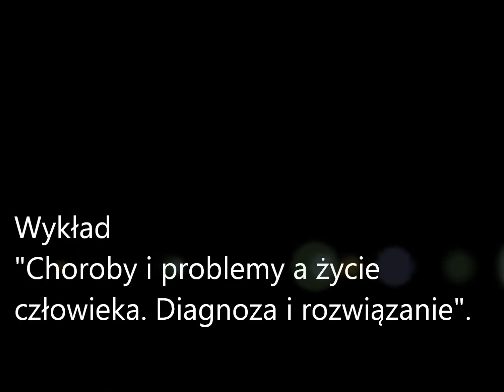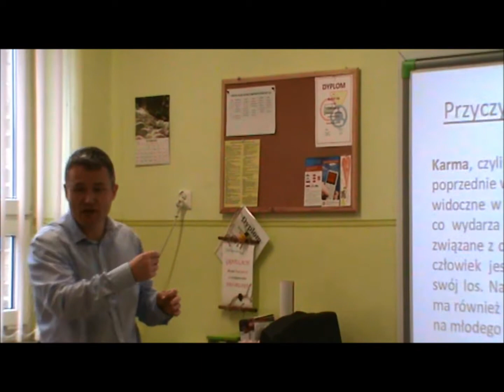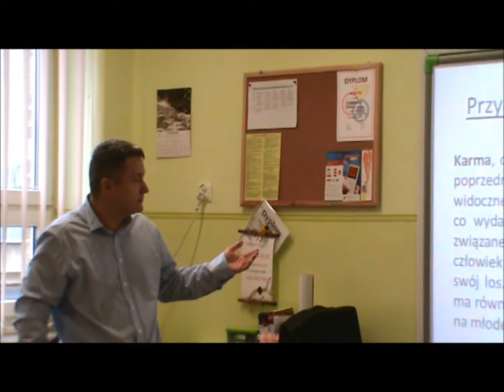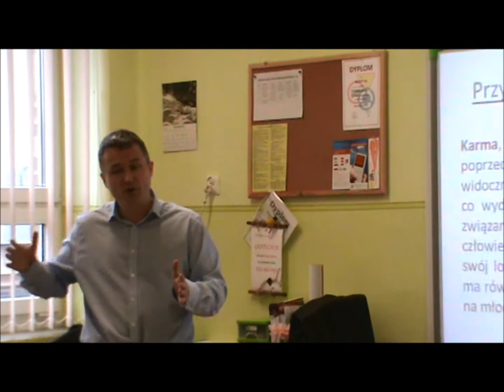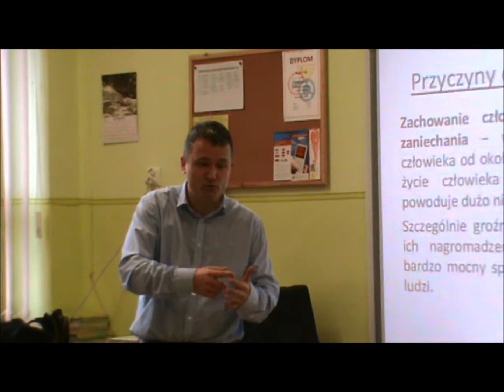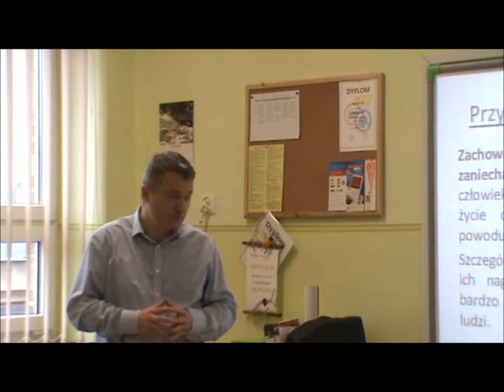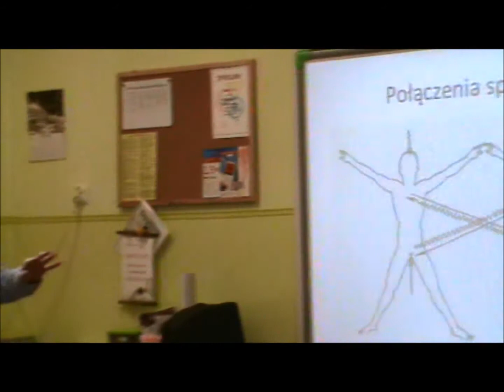Wykład cz. 3. "Choroby i problemy a życie człowieka diagnoza i rozwiązanie"